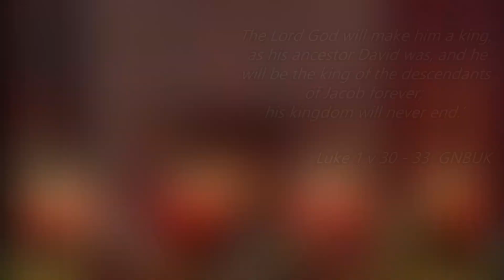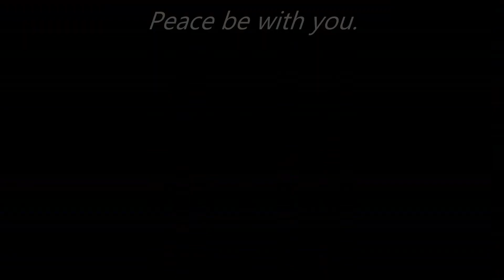Love Advent Week 2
Love - Advent Week Two